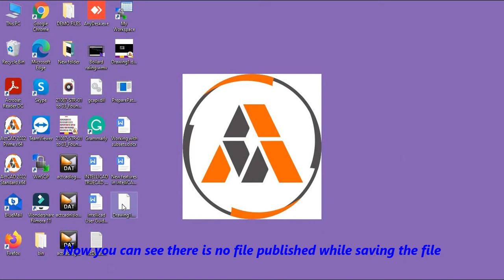AUTOMATICPUB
This Command Determines whether .dwf or .pdf files are created automatically when .dwg files are saved or closed.
for more details.